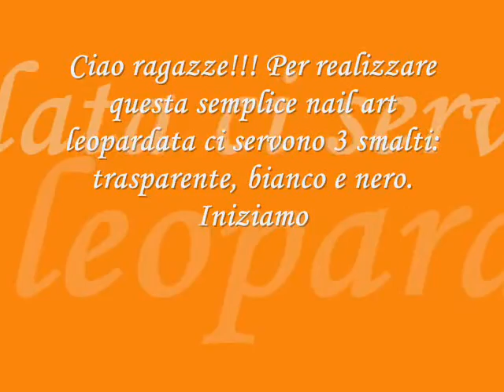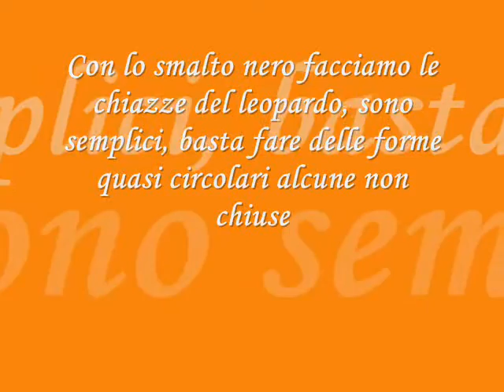Nail art tutorial: Wild design